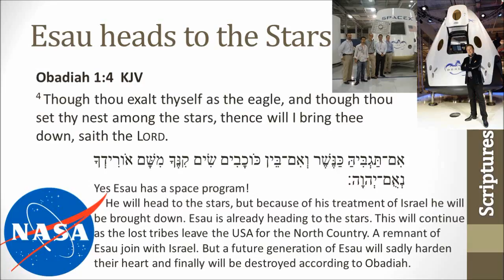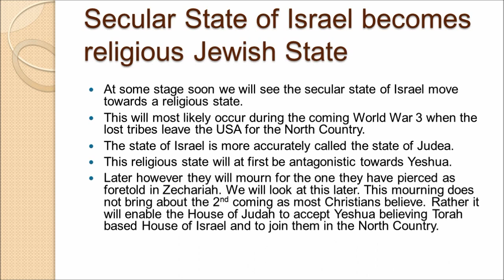Timelines - for Regathering Israel - Part 5